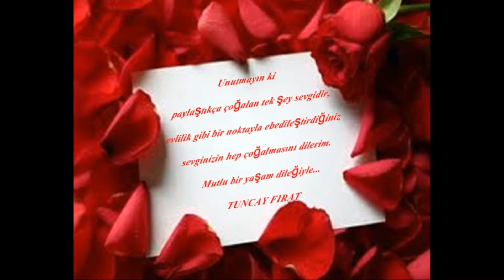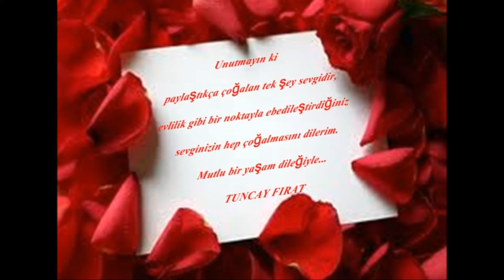MARIAGE OMER AVEC SEVINC VIDEO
turkish mariage au andrésy france